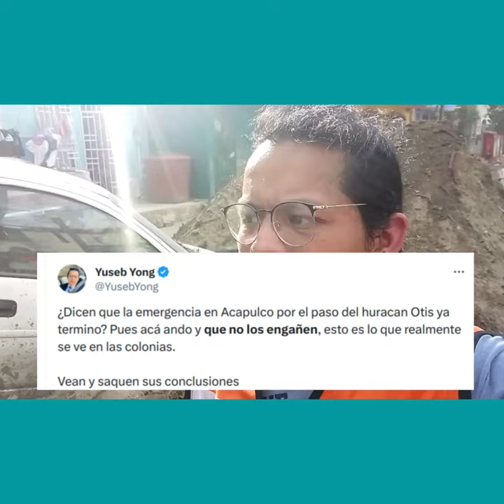Emergencia en Acapulco no termina, colonias continúan devastadas